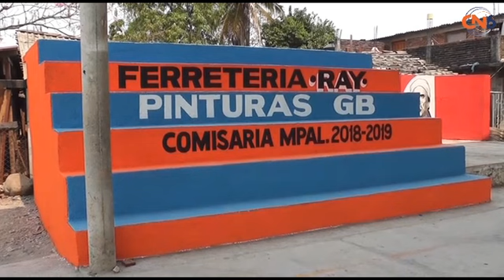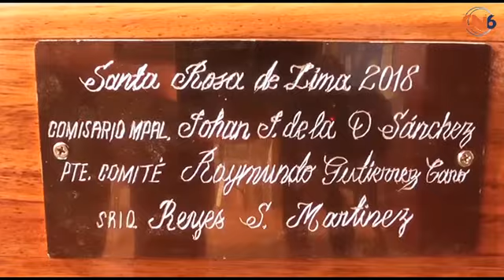Informe Comisaria El Suchil 2018 2019 Yojan De La O